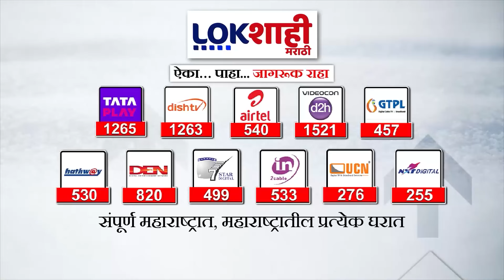Special Report : वक्फ बोर्ड सुधारणा विधेयकावरुन लोकसभेत रणकंदन | Lokshahi Marathi